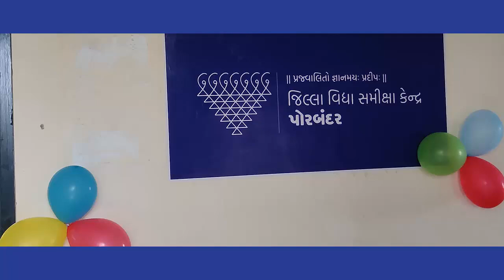||વિદ્યા સમીક્ષા કેન્દ્રનો શ્રી રામબા જિલ્લા શિક્ષણ અને તાલીમ ભવન- પોરબંદર ખાતે શુભારંભ ||VSK-2.O ||